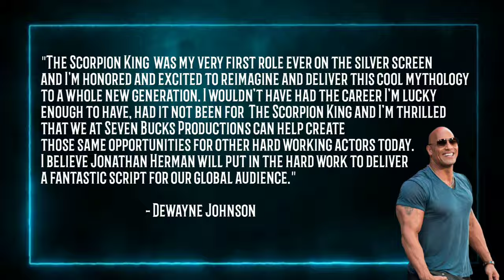The Rock Reboots Scorpion King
Scorpion King is getting rebooted by The Rock and Seven Bucks Productions.

None of the clips used belong to me. They belong to Universal respectively.

Instagram/Facebook - Movies with Moss